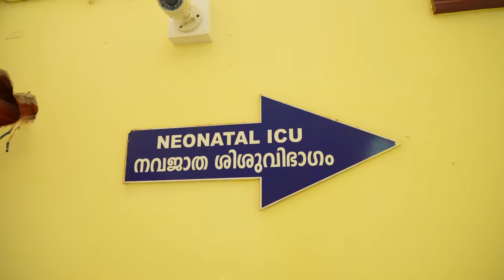ഓർക്കാനും മറക്കാനും കഴിയാത്ത 90 ദിവസങ്ങൾ | Memories Vlog | Dimple Rose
Hello I'm dimple rose here, in this video i am sharing my baby memories, pregnancy story and also pachu's birthday. hope you guys are like this video